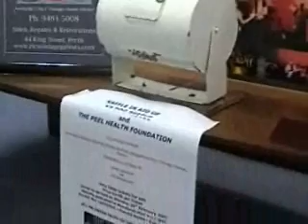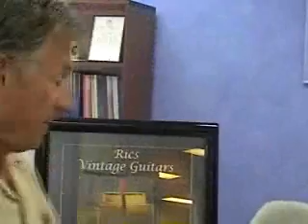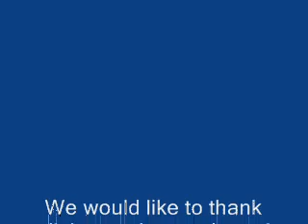HANK MARVIN SIGNED STRAT DONATED TO CHARITY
Here's a cool strat that we donated to charity and raised $5000 for the peel region hospital in mandurah, west australia...the strat was kindly signed by guitar legend HANK MARVIN from THE SHADOWS.
Ric.
ricsvintageguitars.com    Australia's Number 1 Vintage Guitar Dealer